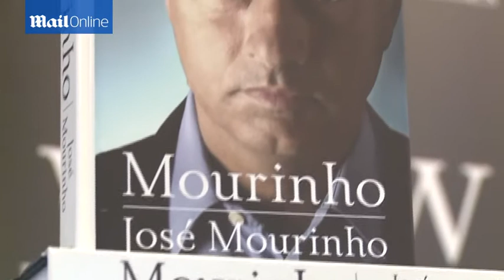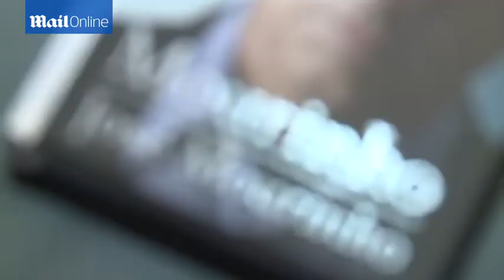Mourinho 'Can I stay 15 more years at Chelsea, I don't think so' - Daily Mail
Jose Mourinho reacted angrily to his latest FA punishment by claiming he was relieved to get away without an electronic tag to wear on the streets of London. Mourinho insisted he was 'astonished' to receive a £50,000 fine and a suspended stadium ban for claiming referee Bobby Madley was 'afraid' to give Chelsea penalties. But that Arsenal boss Arsene Wenger was allowed to call Mike Dean 'weak' and 'naïve' after their game at Stamford Bridge.